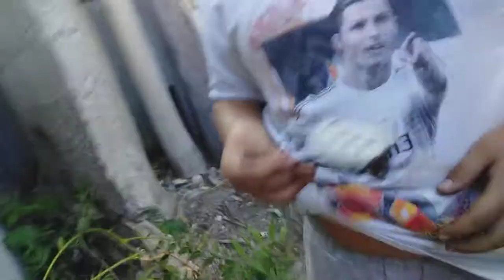Istrazivanje par 2